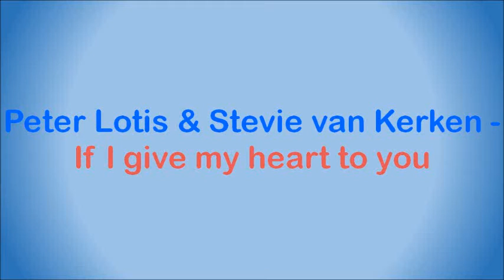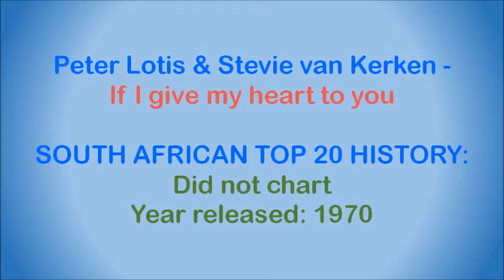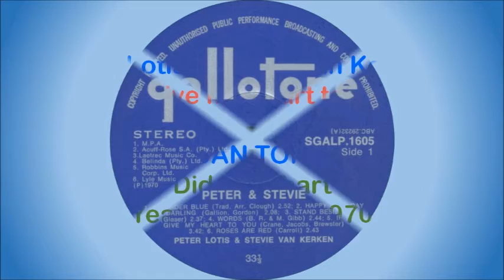Peter Lotis & Stevie van Kerken - If I give my heart to you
Peter Lotis was a South African artist, born in Vrededorp, Johannesburg, on 4 July 1931, and died on 14 May 2015. Between 1955 and 1958 he sang with the Ted Heath Orchestra in London, before returning home to establish a singing and radio career. He became known for singing at Ciro’s nightclub with the likes of Dan Hill, and recorded several singles such as Honey, Sunday Girl, Walking in the Sunshine and Husbands and Wives. He presented many programmes on Springbok Radio, the most well-known being Radio Record Club which ran for 16 years from 1959, as well as The Money or The Box Show with Bob Courtney, which was later transferred to television.

Stevie van Kerken (aka Stevie Lange, Stevie Vann, Stevie Vann Lange) was raised in Mufulira, Northern Rhodesia (now Zambia) where her father worked as a copper miner and her mother was a physician. She showed an early aptitude for music, playing piano by age six and performing with dance bands by age 12. Soon after turning 16, Stevie starred in her own television variety show and within a few years had released two solo albums. In high demand as a radio and TV commercial jingle singer while still a teen, she also earned a "Sarie Award" as South Africa's Top Female Vocalist.

She first met Robert "Mutt" Lange when the two attended the same school in Mufulira, and they reconnected a few years later while attending Belfast High School in South Africa. They would later play together in a short-lived band named “Hocus”, marry and emigrate to the United Kingdom in the 1970s. Here she worked as a studio singer through the mid and latter part of the decade, both on her own and as part of a backing group called "Bones". Among the acts she contributed vocals to were Bijelo Dugme, Sweet, Colin Blunstone, Jim Capaldi, Trevor Rabin, Rick Wakeman and UFO.

In 1978 she met Chris Thompson while providing backing vocals for the album “Watch” by “Manfred Mann's Earth Band”, and shortly after became a member of Thompson‘s band "Night". “Night” recorded two albums, and their single “Hot Summer Night” (with Stevie on lead vocals) peaked at #18 in the USA Top 40, while also becoming an international hit in Australia (#3), Canada (#23), South Africa (#13) and elsewhere. Their second single, “If You Remember Me”, was the theme song for the movie “The Champ” and reached #18 in the USA.

After leaving “Night” and having divorced from "Mutt" Lange, she continued her career as a solo artist, backup singer and commercial jingle singer. Among the more notable of her commercials in the United Kingdom were ad campaigns for Trio, a chocolate bar, and the feminine hygiene product Bodyform in the 1980s. Additionally, a slightly altered version of her minor 1981 solo hit “Remember My Name” was used in a commercial for Limara body spray. Her studio session work in the 1980s included backing vocals for acts like Chaka Khan, Billy Ocean, Tears for Fears, Johnny Hates Jazz, Wham!, Swing Out Sister, Nik Kershaw, and Ray Charles. She also toured with Elton John for two years in the 1980s as a backing vocalist.

In 1995 she worked with ex-husband "Mutt" Lange on two projects. Despite their divorce, the two have remained good friends and musical collaborators. She sang backing vocals on “Def Leppard's” album “When Love & Hate Collide”. In the same year she also recorded a self-titled solo album with Lange as producer, on which she sang a duet with Bryan Adams.

She continues to work in the music industry, occasionally as a backing singer, but mostly as a vocal coach. In that aspect she has provided assistance to many acts like Blue, Sophie Ellis-Bextor, Robbie Williams, Atomic Kitten and KT Tunstall.

This song is off the album "Peter & Stevie", released in 1970. It's a cover of a song written by Jimmy Brewster, Jimmie Crane, and Al Jacobs, with the most popular versions being recorded by Doris Day and Denise Lor, both of which charted in 1954.